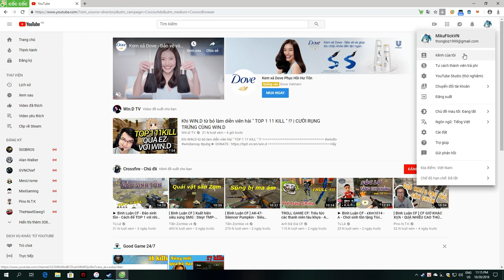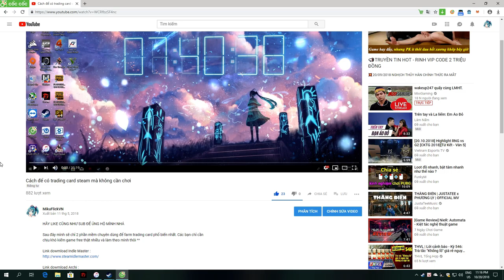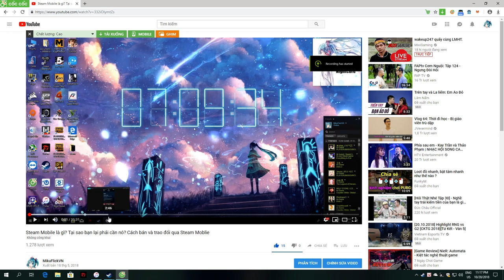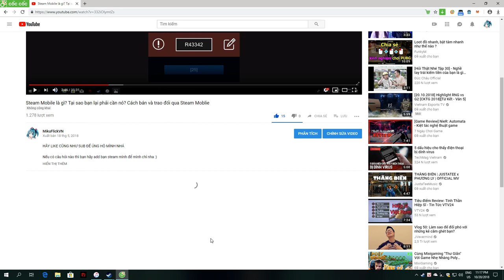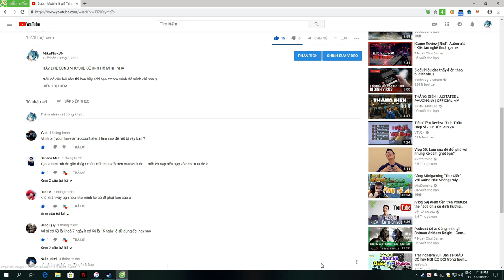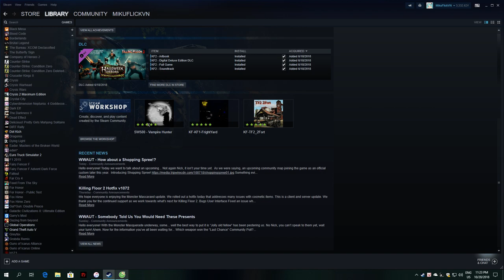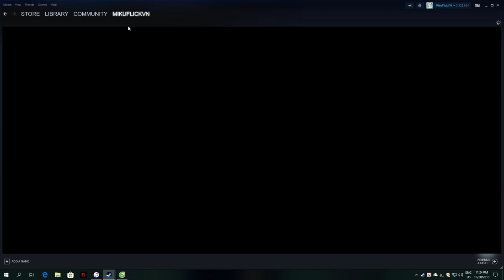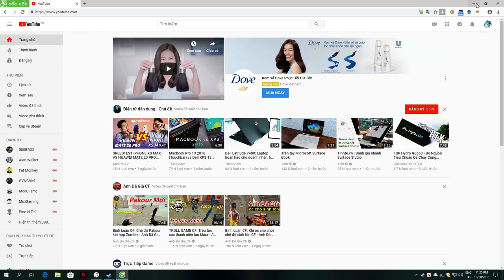Thông báo 1 tí về channel của mình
HDD 1TB